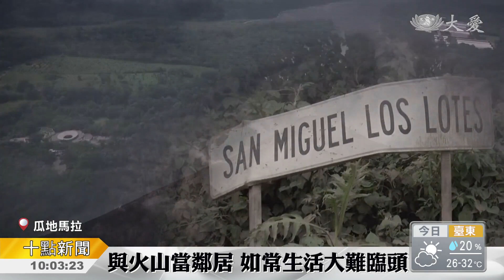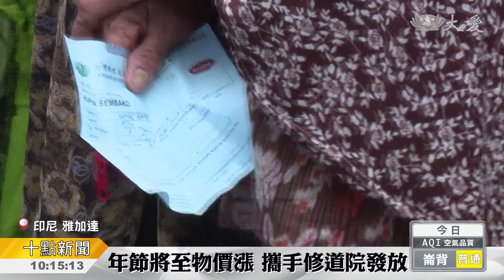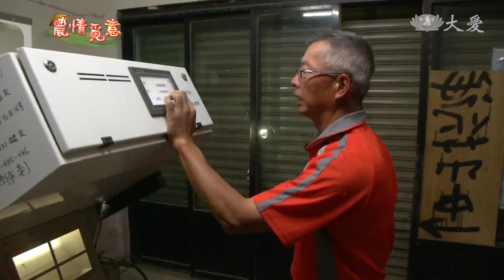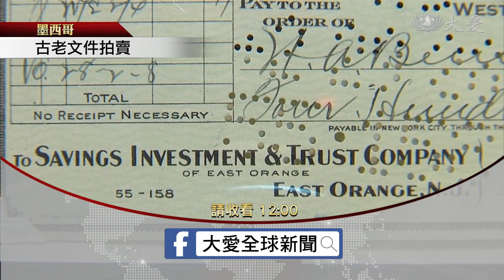大愛新聞 2018-06-08 1000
1. 義大利土石流災情 (00:00:30)
 2. 夏威夷卡波霍灣一夕變色 (00:01:10)
 3. 富埃戈噴發超過72小時 暫停搜救 (00:02:27)
 4. 富埃戈山神發威 岩漿碎屑流吞噬生命 (00:03:11)
 5. 穆斯林迎開齋節 阿富汗停火過節 (00:04:56)
 6. 難民偷渡再傳船難 葉門近海46死 (00:05:34)
 7. 背老公公過馬路 給四川暖警大寫的讚 (00:06:21)
 8. 0608國際大小事一把抓 (00:07:35)
 9. 靜思語飄洋海外 (00:10:00)
 10. 蔬果食糧發放 三代同堂做志工 (00:11:35)
 11. 蔬果代奶蛋 依舊能烘焙出好口感 (00:13:10)
 12. 貼心開齋禮 家訪誠之情 (00:14:31)
 13. 返璞歸真！「日曬米」吃進陽光的味道 (00:16:34)
 14. 喘息一下！家庭照顧者遊故宮 (00:19:27)
 15. 驚艷！「溶岩美術館」 美出新高度 (00:20:49)
 16.  (00:22:40)
 17.  (00:23:32)